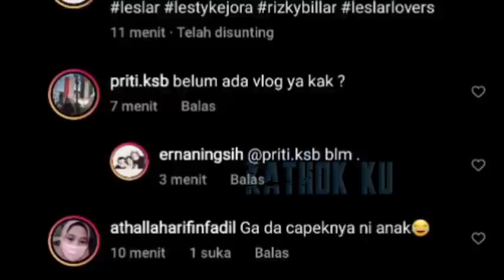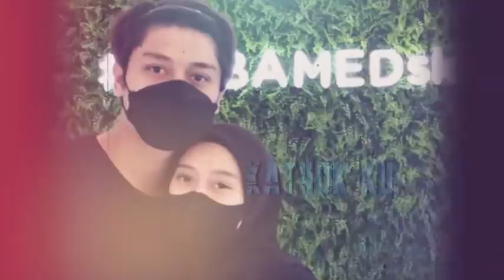SABARNYA LESTi‼️ Malam2 Gini Masih SETIA TEMANI Sang Suami Rizky Billar❓